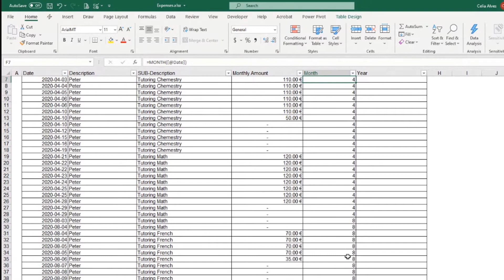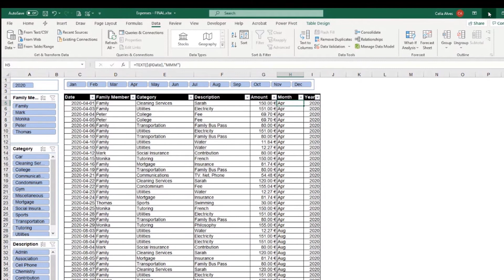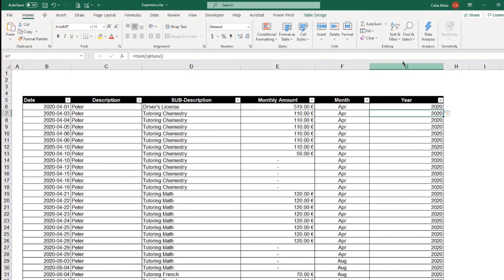How to extract the Month and Year information from a date in Excel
Knowing how to work with dates in Excel is a fundamental skill. Although the topic of “Date” is quite broad and challenging to master, there are small and easy tricks we can learn and apply to our data to get the information in the format we need.

Celia Alves - Microsoft MVP & Certified Excel Expert, Solutions Developer